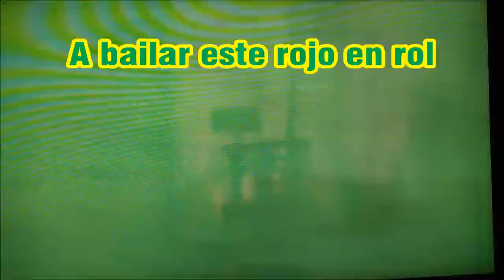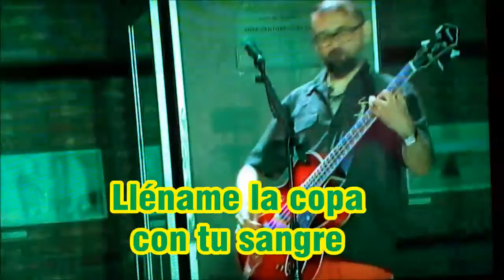Rojo en rol, en vivo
Presentación en el Quinto Festival de Bandas Emergentes en La Reina, organizado por la Municipalidad y la Corporación Cultural de La Reina, participando junto a las bandas Doctor Vitrola, Zaid, D'Corleones y La Minga.

Centro Cultural Casona Nemesio Antúnez, La Reina, Santiago, Chile, 2 de diciembre, 2017.